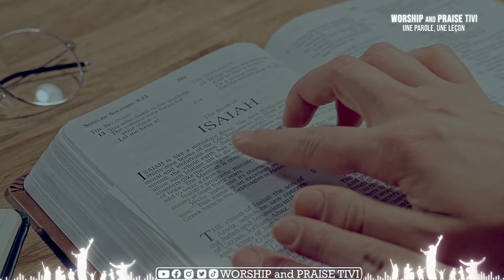PAST MARCELLO TUNASI ► UN CHRETIEN, UN COUPLE, UN CELIBATAIRE ET UNE FAMILLE DOIT ABSOLUMENT ECOUTER